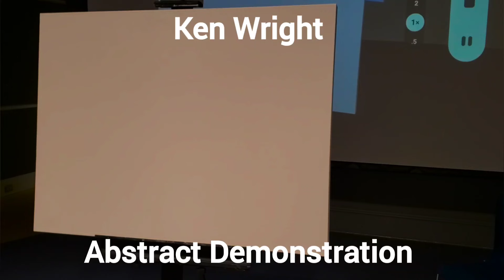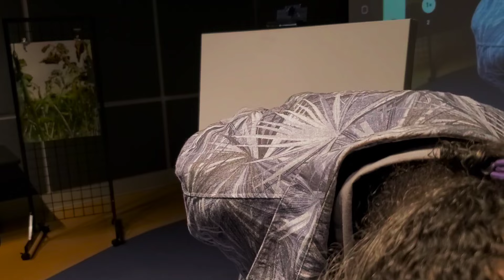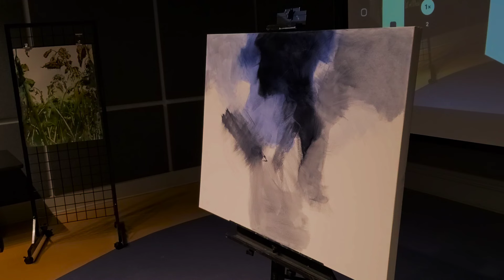Ken Wright demonstrates abstract acrylic painting for Chesapeake Bay Watercolorist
Ken Wright demonstrates his unique and uplifting approach to art and life.

Ken Wright's bio take from D'Art Center website.

A Richmond, VA. native, Ken is an abstract painter using acrylics on canvas or museum board. He is a former arts comissioner for the State of Virginia, and has served on many arts boards. He has won over 300 awards and honors for his work. Ken’s art is in many collections all over the United States and abroad. Among the collectors of his work are President George W.Bush, that piece hung in the White House; and most recently President Barack Obama, that piece currently hangs in the White House. Other collectors to name a few are former Ambassador to Liberia West Africa, Bismark Myrick; movie actress Eartha Kitt (deceased), and actress Tatiana Ali.
His work has been exhibited in the office of U.S. Senator Mark Warner on Capital Hill, Washington, D.C.
“I like for the viewer of my work to not take a glance, but, to linger a while, and let the piece speak to you”